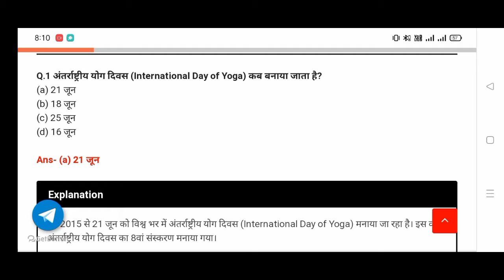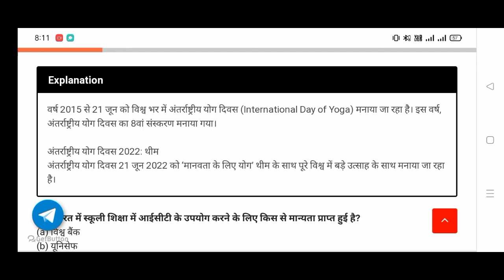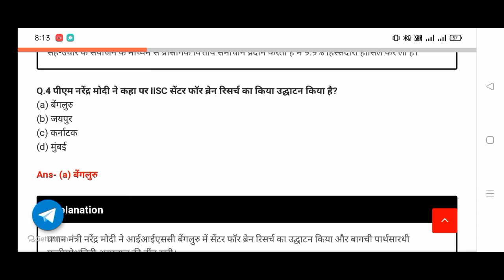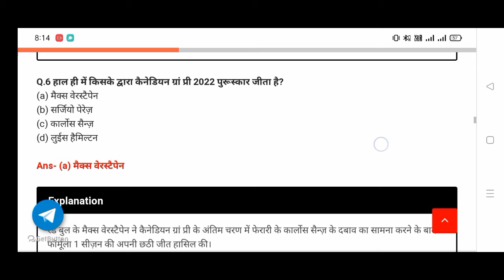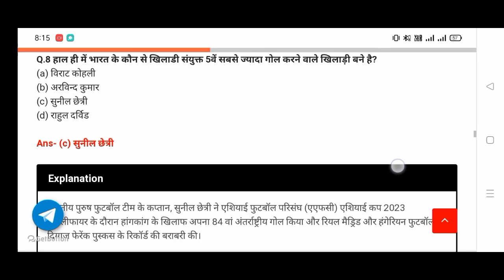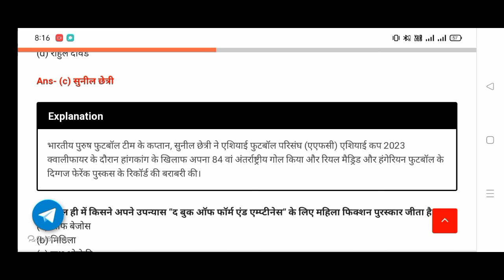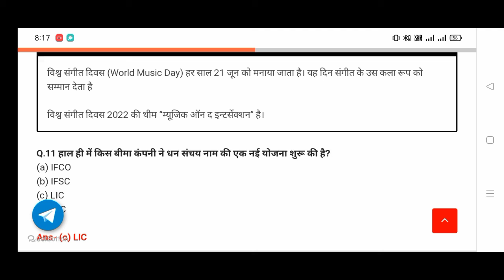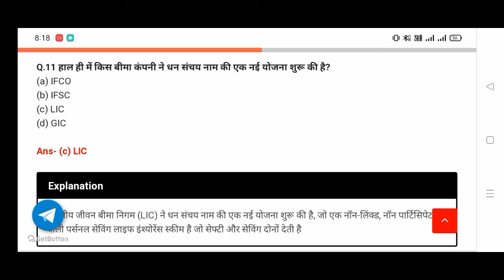22 JUNE CURRENT AFFAIRS ALL GOVT.EXAM SSC PSC RAILWAY UPSC VYAPAM SI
current affairs
22 june current affairs
daily current affairs 2022
22 june 2022 current affairs
chsl
22 june current affairs 2022
june
upsc
june 2022 current affairs
cgl
current affairs adda247
gk
ssc
adda247
rrb
bank exam
ibps
ntpc
railway
po
aaj ka current affairs
the hindu
editorial analysis
cucet general test
pm modi
studyiq
trending news
adda
clerk
group d current affairs
sbi
last 6 months current affairs
mts
wbcs
june 2022
bank
current affairs in hindi
tnpsc
mpsc
may current affairs
state psc
rbi assistant
esic
22nd june current affairs 2022
current affairs for wbcs
utkarsh
gktoday
current affairs questions
ssc cgl
ssc mts
22 june 2022 current affairs in hindi
policebharticurrentaffairsinmarathi
22junejharkhandcurrentaffairs
jharkhandcurrentaffairsbyriteshsir
jharkhand current affairs by jharkhand education hub
22junejharkhandcurrentaffairsanalysis
22 june 2022 current affairs analysis
21 june 2022 jharkhand current affairs
22 june jharkhand current affairs
jharkhand current affairs #218 current affairs of jharkhand
important current affairs india 2022
june 2022 kannada current affairs
22 june 2022 daily current affairs in kannada
20 june 2022 daily current affairs in kannada
01 june 2022 daily current affairs in kannada
june 2022 current affairs in kannada
june 2022 current affairs kannada
may 2022 current affairs kannada
daily current affairs in kannada 2022
kannada champion
khangs
kalyani sahu
6 months current affairs
yearly current affairs
abhiyan
unacademy
next exam
gaurav sir
khan sir
ankit awasthi
kalyanimam
daily current affair
daily current affair questions
22unecurrentaffairs
22 june 2022
current affairs by hvs
todaycurrent
online study point monthly current affairs
2 may next dose current affairs
next exam 2 may 2022 current affairs
crack gk
next exam daily current affairs
crack next exam current affairs
22 june 2022 current affairs kannada
22 june 2022 current affairs in kannada || june 2022 current affairs kannada
ssc adda247
newspaper analysis
group d
ssc chsl
todays newspaper analysis
current affairs tricks
gk tricks
may 2022
april 2022 current affairs
gk today
gktoday current affairs
news updates
today current affairs crazy gk tricks
mjt current affairs
crack exam
next dose
22 june world affairs
22 june crazygk trick
mjt education
daily
daily current affairs in mp#shorts